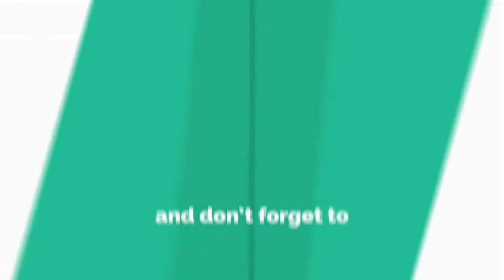রেস্টুরেন্ট স্টাইলে এগ রোল || Egg-Roll Recipe Restaurant Style || Street Egg-Roll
Egg-Roll Restaurant Style at home.

   I will show you how to Street Egg-roll recipe Restaurant Style step by step.

So let’s learn How to Make Egg-roll recipe Restaurant Style and try it your own at home.